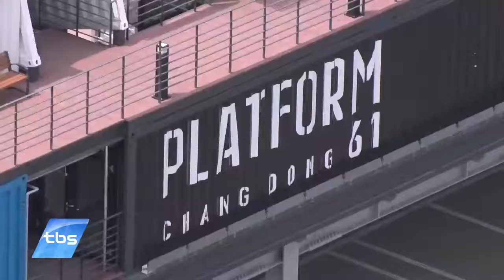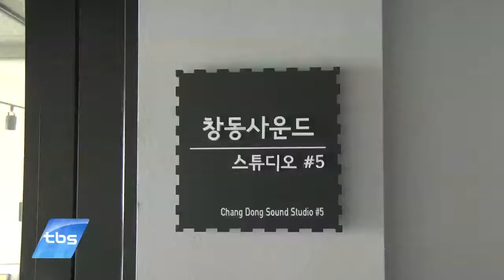[tbsTV] 복합문화공간 ‘플랫폼 창동 61’ 문 열어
서울의 대표적인 베드타운이자 문화 불모지였던 창동‧상계 지역에 복합문화공간 ‘플랫폼 창동 61’이 내일(29일) 본격 문을 엽니다. 신대철, 최현석, 한혜진 등 각각 음악과 음식, 패션 전문가가 참여하는 프로그램과 콘서트 등이 이곳에서 열리게 되는데요. 최신 문화를 이끄는 곳으로 이지역이 거듭날 수 있을까요.